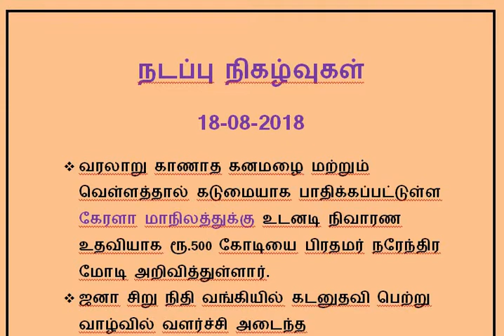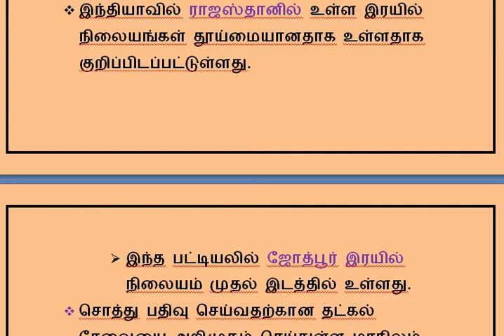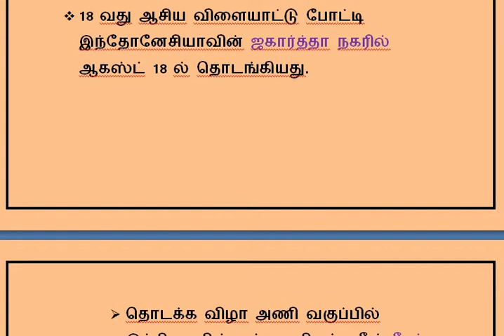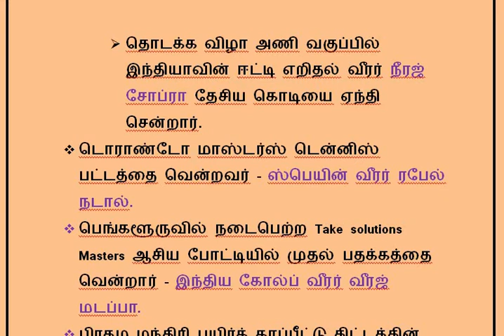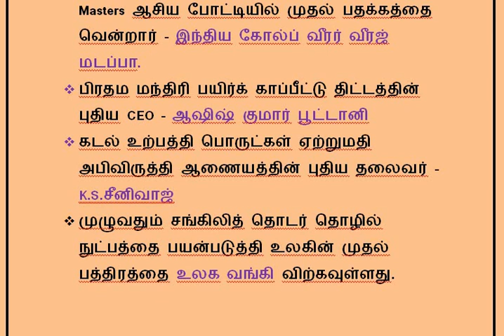DAILY CURRENT AFFAIRS 18-08-2018